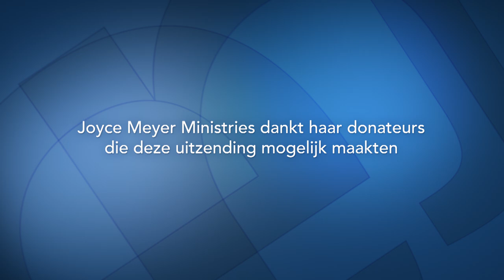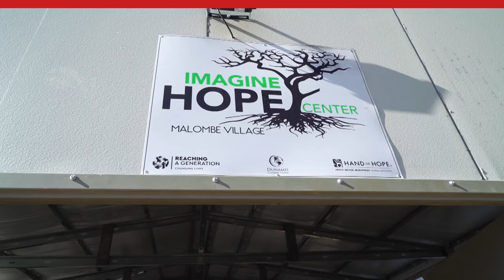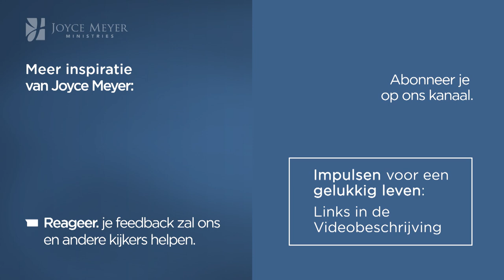Ontwikkelen van goede eigenschappen (1) – Joyce Meyer – Met Jezus in je dagelijks leven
Focus op je goede gewoonten die je je eigen wilt maken, en niet op de slechte gewoonten die je wilt afleren. We kunnen slechte gewoonten afleren door de goede gewoonten ons toe te eigenen.